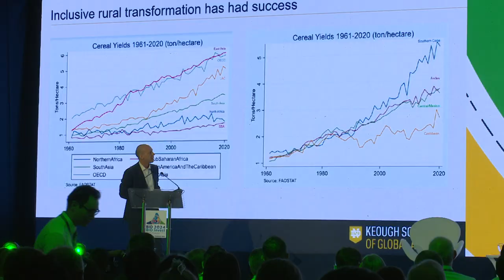Momentos Destacados Seminario 3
Resumen del seminario “Innovación agrícola para la seguridad alimentaria en el contexto de cambio climático en América Latina y el Caribe”, en el contexto de las Reuniones de las Asambleas de Gobernadores de BID y BID Invest 2024